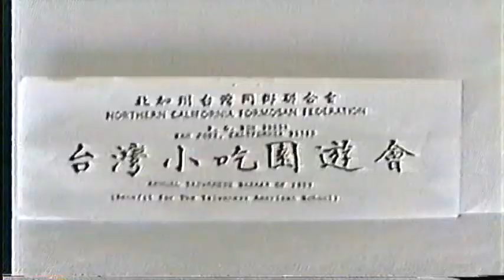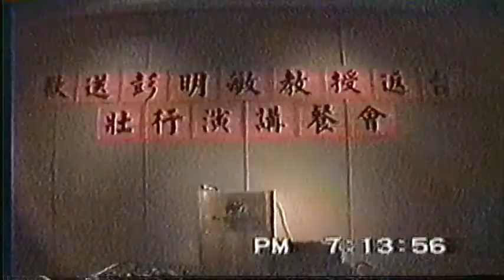HL22/MS03 1999張信行醫師北加州前十冬社區活動集錦 1999.8.15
張漢忠 張信行
1991.9.8 舊金山和約四十週年纪念晚會致辭
1992.2.8 台灣名家胡乃元小堤琴；
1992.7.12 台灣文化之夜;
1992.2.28 TCFF年會蓬萊歌劇「東遊記 」
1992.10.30 彭明敏教授返台壯行餐會致辭
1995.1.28 TCFF年會蓬萊歌劇
1995.6.3 台灣名家音樂會
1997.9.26 協志會廿五週年晚會
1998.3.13 台灣名家佮美星合唱Opera